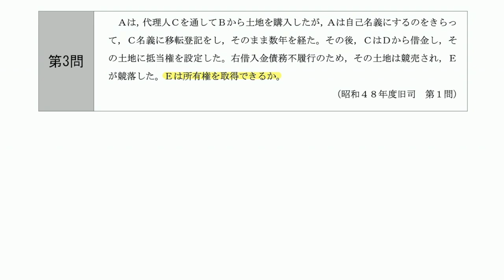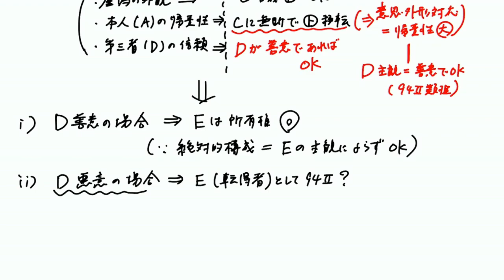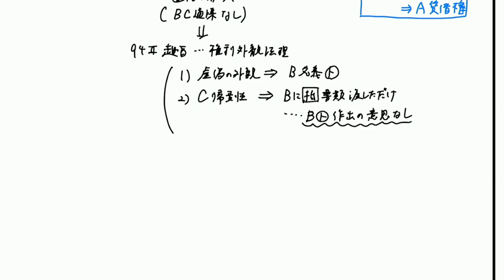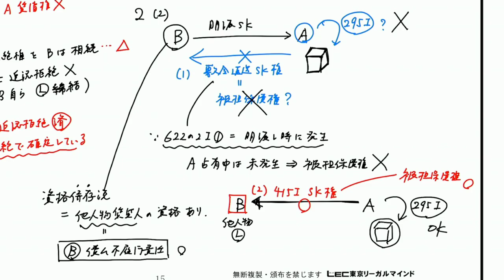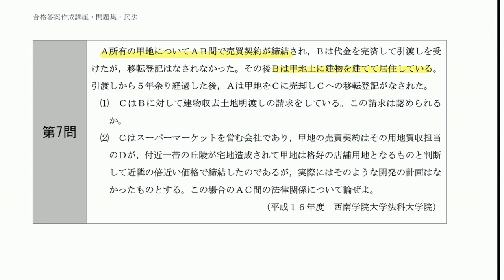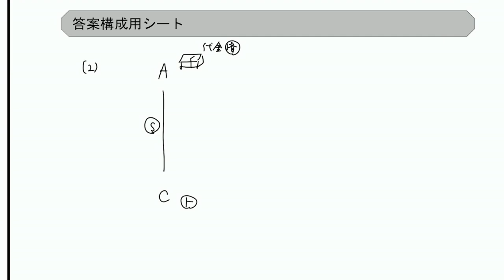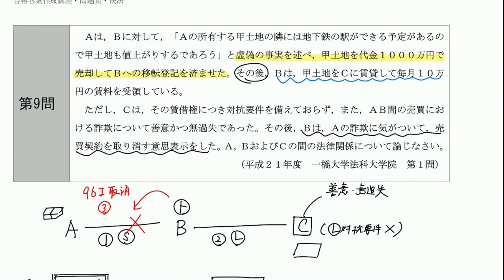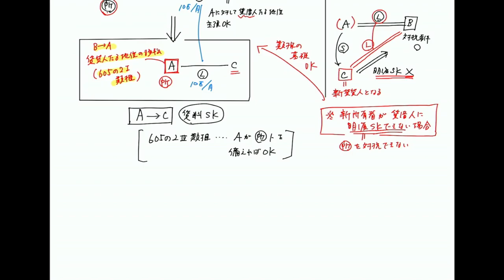【LEC司法試験予備試験】合格答案作成講座（田中クラス）民法第1回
担当：田中正人LEC専任講師
豊富な問題を通じて問題解放のスキルを身につける！
LEC「合格答案作成講座」田中クラス（2022年開講）の民法第1回目の講義です。

予備試験は23年～令和3年までの全問解説、予備試験に親和性の深い旧司法試験の問題、法科既修者試験の重要な問題について解説してきます。 今年の講義から、田中講師が講義内で解説した答案構成例（手書きのもの）をPDFでダウンロードできるようになりますので、復習にも最適です。

合格答案作成講座の詳細はこちらをご覧ください。